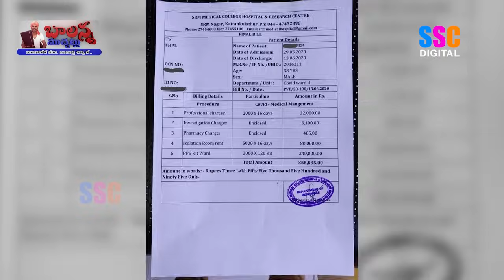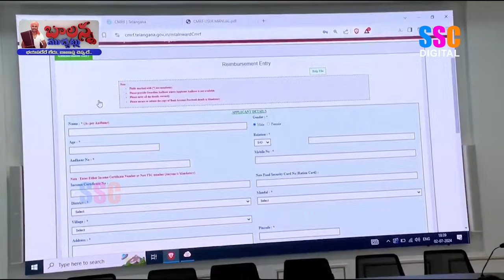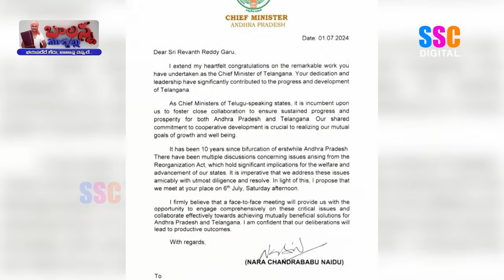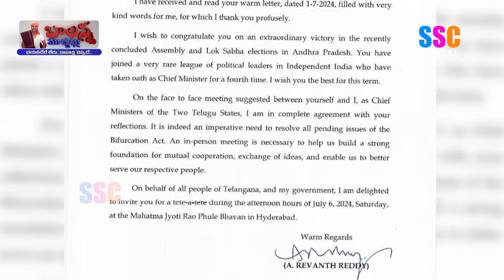Rythu Runamafi | Cm Revanth Reddy | Kcr Meeting | Bonal 2024